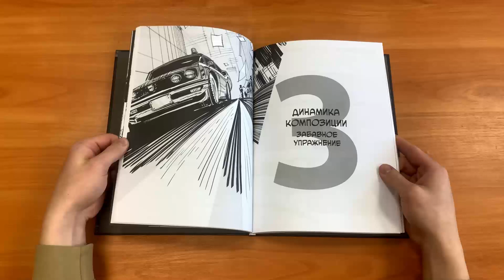«Framed Ink 2: Формат, энергия кадра и композиция для визуального сторителлинга» (видеолисталка)